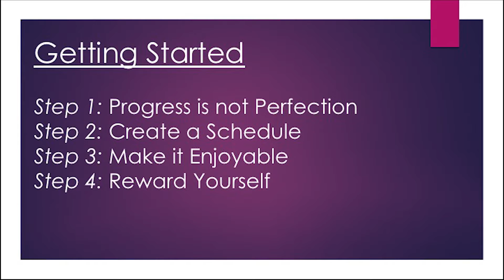Conquer Chaos: 3 Simple Steps to an Organized Home - Video 2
Everything you want to create and have in your life can be yours.

In today’s video, I will show you how to start transforming your chaos into organization in small projects.  You will learn how to focus on progress over perfection.